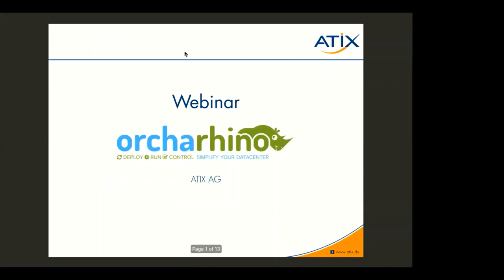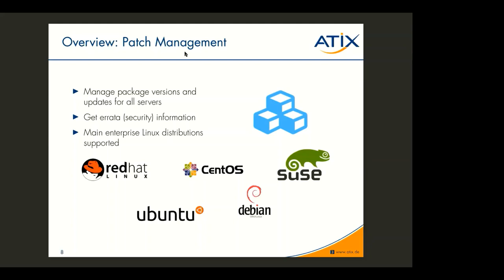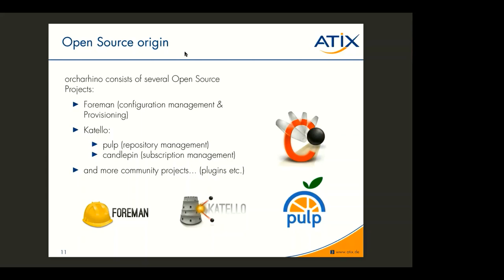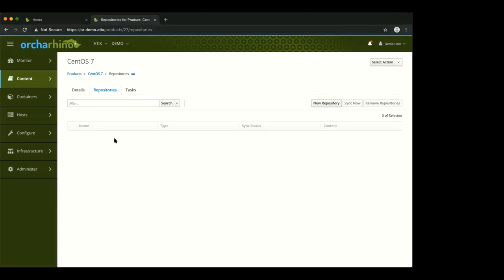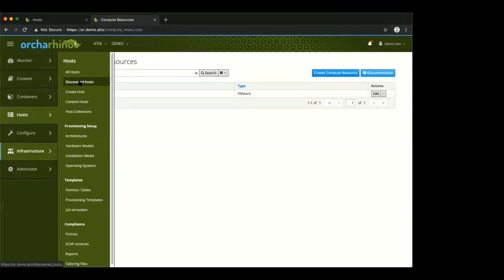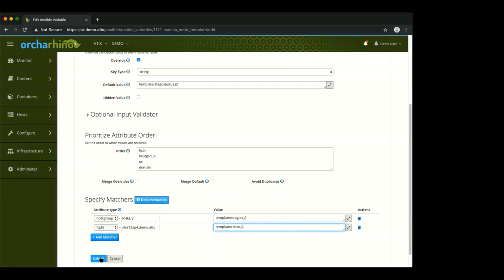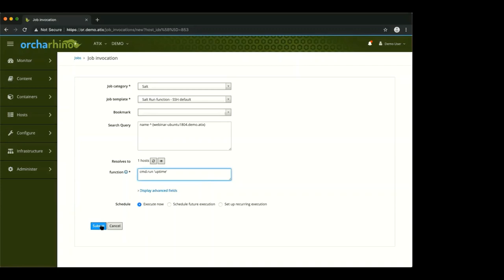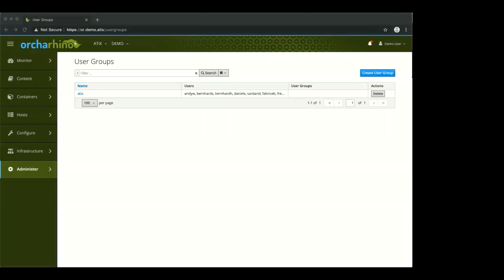orcharhino Webinar - Allgemeiner Überblick + neue Features (Juni 2019)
Hier alle Funktionen unseres Tools zur Datacenter-Automatisierung im Überblick. Zudem  stellen wir zahlreiche neue Features vor.

Mehr dazu auch in unserer Doku (orcharhino topline features and overview)